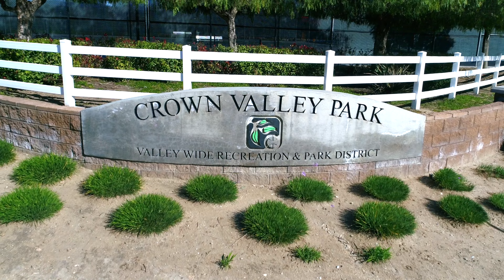31814 Lilac Sky Ln Murrieta CA (4K VIDEO)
Gorgeous home in a new development called Crown Valley
5BR, 3 BA with huge living spaces! ULTRA PRIVATE LOT TOO!